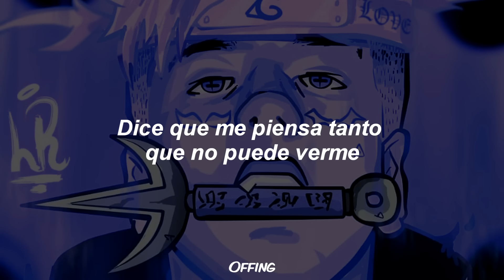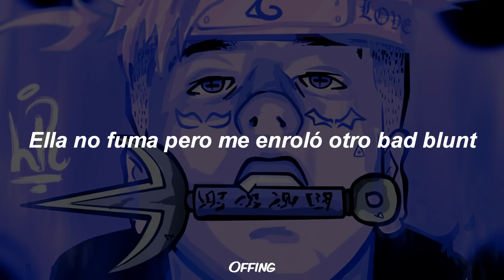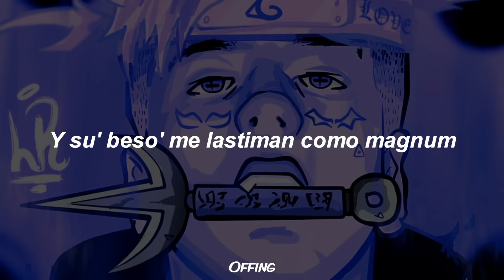DUKI - BALLIN 💔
Duki - Ballin ft. Rojas On The Beat (Lyrics)